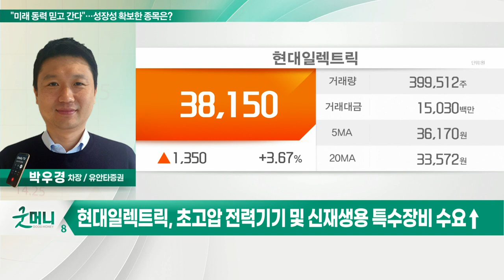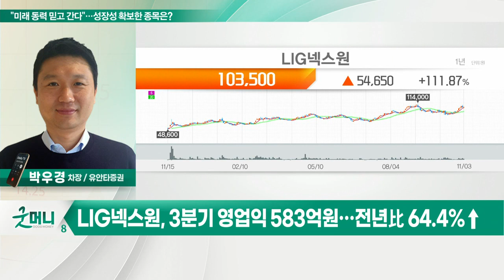현대일렉트릭, LIG넥스원... "미래 동력 믿고 간다"… 성장성 확보한 종목은?_투자 인사이트 (20221104)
Q. "미래 동력 믿고 간다"… 성장성 확보한 종목은?

- 중동·미국·유럽 등 전력망 인프라 투자 확대
- 초고압 전력기기 및 신재생용 특수장비 수요↑
- 선박용 제품 수주 본격화

- 3분기 영업익 583억원… 전년比 64.4%↑
- 인도네시아 무전기·UAE M-SAM 사업 매출인식
- 수출 비중 확대 및 수주잔고 지속 증가
- 사우디향 '천궁2' 수주 기대